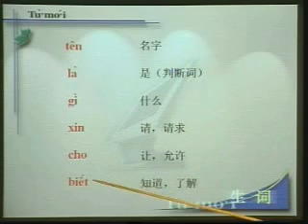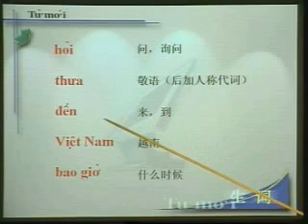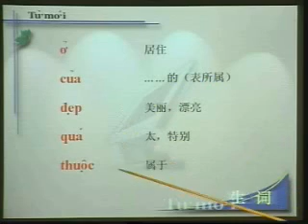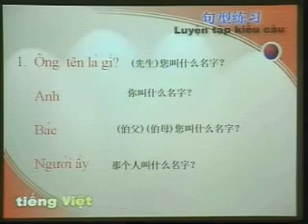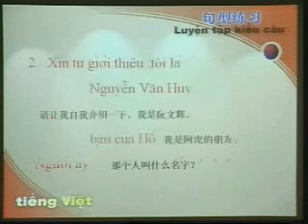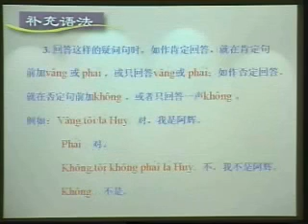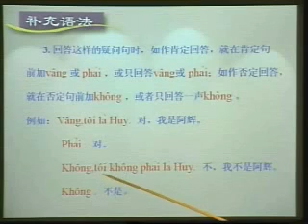学越南语 2b